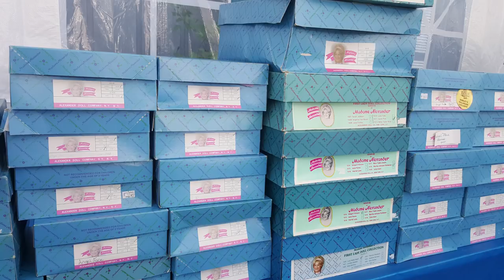Farewell, Shirley's Dollhouse! (Wheeling, IL)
Shirley's Dollhouse is closing their storefront and moving online. :( Here's a video from the store's last weekend. Shirley's is closing August 31st, 2018. Visit it before then if you're in the area!

Kewpie83 and barbee0913 are a mother and daughter doll collecting team.  With a wide variety of dolls in their collections they work together and independently to showcase dolls of all kinds and celebrate the doll collecting hobby.